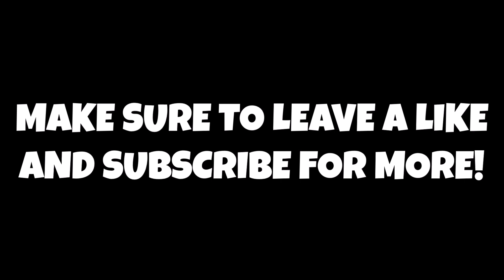GOLDEN STATE WARRIORS SIGN JAMYCHAL GREEN!!!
In todays episode of the CHB Podcast myself and Relly Hall Discuss some of the winners and losers of the 2022 NBA Free Agency aswell as potential landing spots for Colin Sexton & new Cleveland Cavaliers jerseys!